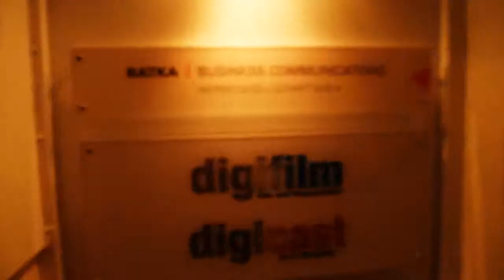Going to work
From my flat to work - 20 min - 1500 Stills